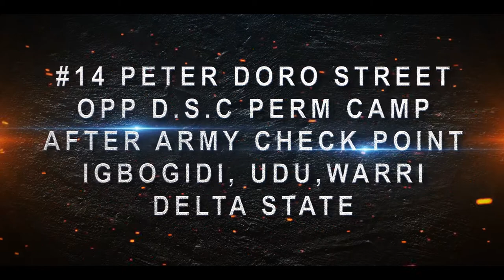Receive all that you have lost!